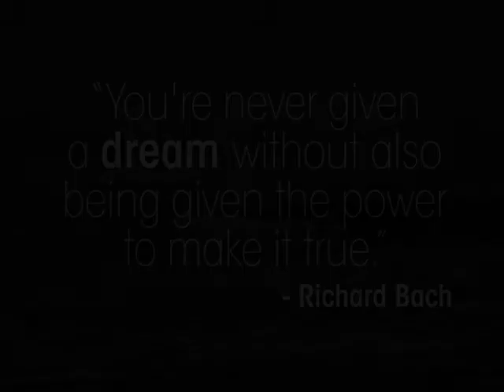Beach Dreams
Designer/Artist: Lisa Hoff

Assignment: The Dream Video

Statement: This video is a collage of elements that become a dream-like representation of my trip to Myrtle Beach, SC. I loosely based my video idea off of the quote by Robert Bach, "You're never given a dream without also being given the power to make it true."

Audio Credit: "A Dream I Didn't Have" by Father Sleep